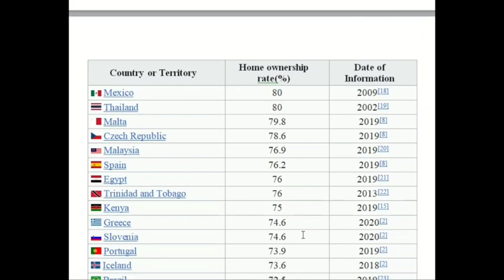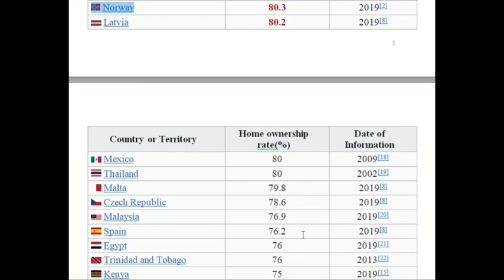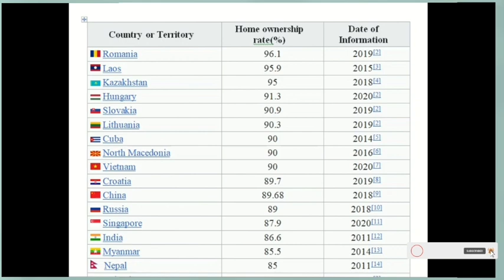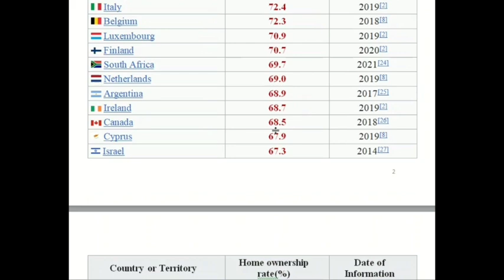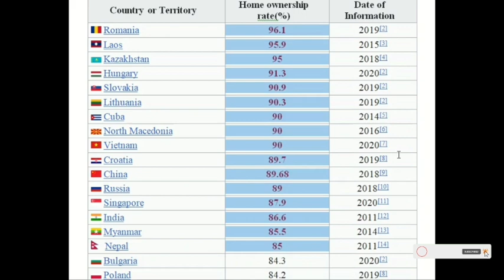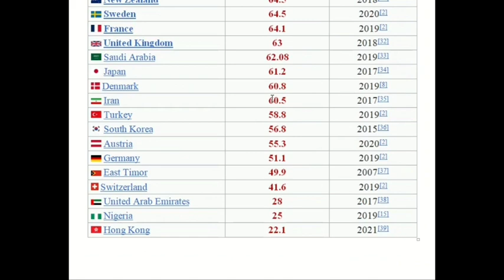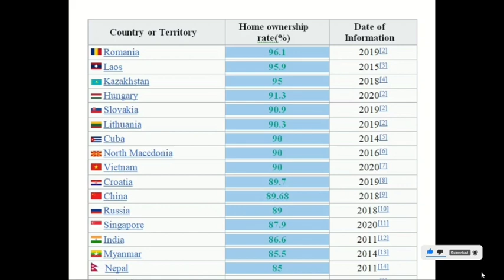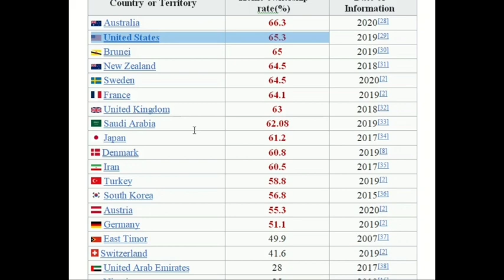የቤት ባለቤትነት ለምን የብዙዎች ህልም ሆነ?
የቤት ባለቤትነት የፋይናንስ ነፃነት ላያመጣ ይችላል! እንዴት?

የመሰረታዊ ፍጆታ ገንዘብ ያለው ተከራይ እና የመሰረታዊ ፍጆታ እጥረት ያለበት የቤት ባለቤት መካከል ያለው ልዩነት ተስፋ ብቻ ነው?

50% የሚሆኑ ዜጎቻቸውን የቤት ባለቤት ማድረግ ያልቻሉ የበለፀጉ ሃገራት አመክንዮ ምንድን ነው?